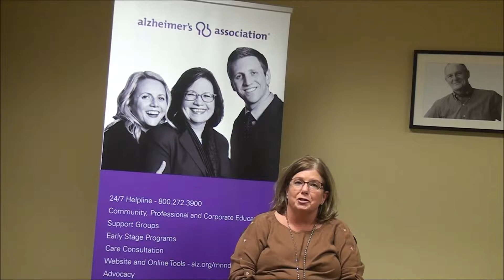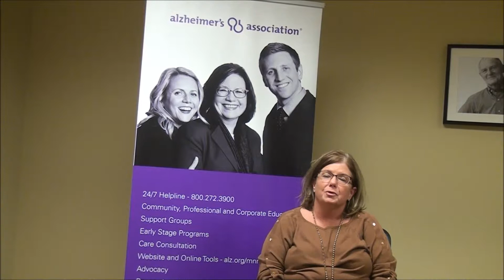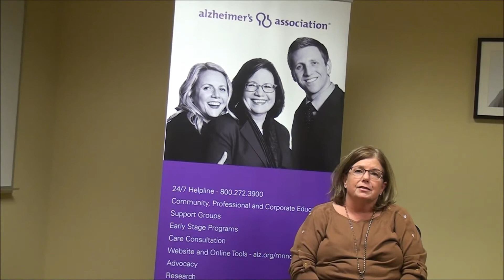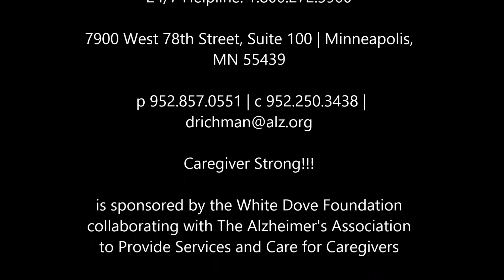Alzheimer's Association 2015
Caregiver Strong!!! is a Network of Organizations and Indivdiduals who provide caregivers services to caregivers. The White Dove Foundation sponsors Caregiver Strong and also sponsors the Annual Minnesota Caregiver Appreciation Day at the Mall of America.